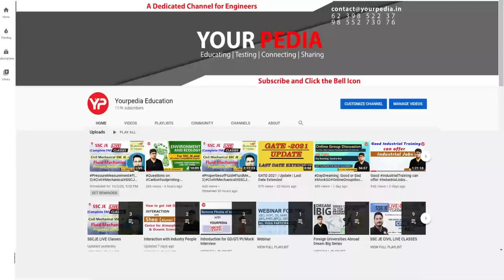Various career opportunities for students studying in centrally funded technical institutes